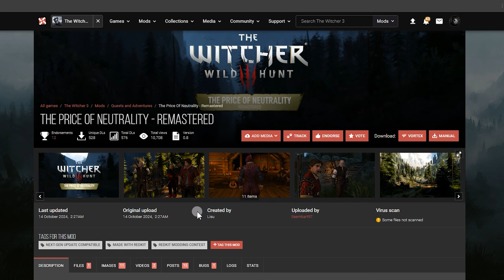Top 5 The Witcher 3 REDkit Quest Mods | Fully Voiced & Immersive! - Part 2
Explore the best quest mods made for The Witcher 3: Wild Hunt using REDkit! These mods add entirely new quests to the game, with unique mechanics, fully voiced dialogues, and engaging stories.